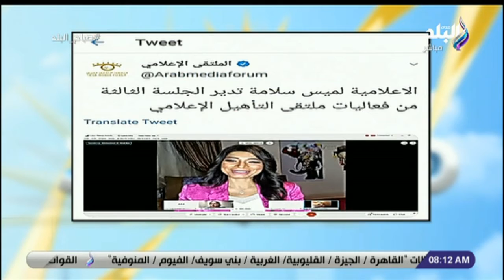لميس سلامة تدير الجلسة الثالثة من فعاليات ملتقى الإعلامي العربي